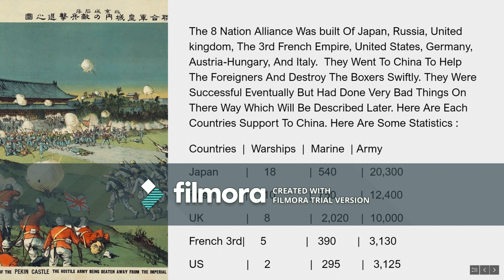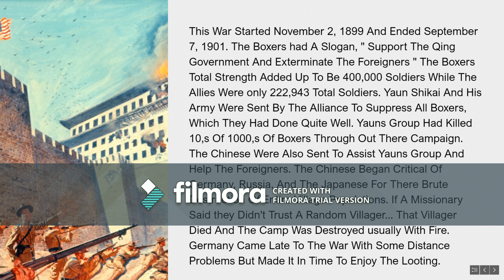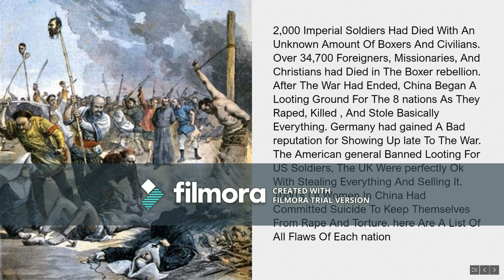Boxer Rebellion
Do you Like Chinese history, lets Aim For 10 Likes. I Love The Topic And Would Love To Make Another Video.